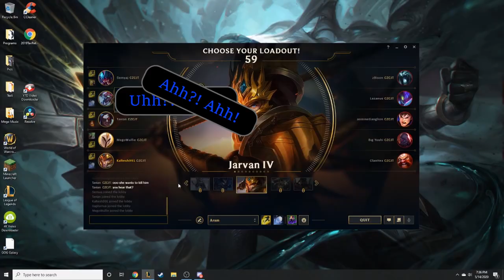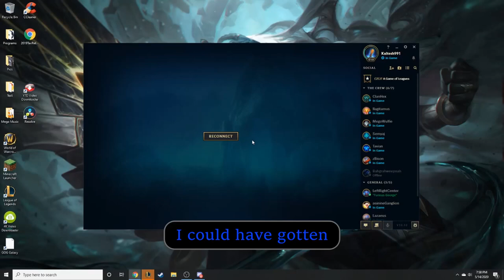10 Man Aram S10 The Biggest Dinosaur You’ve Ever Seen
...Something big is coming to the Howling Fjord

Cast:
Yellow - Semyaj - Jaymes
Purple - ClanHex - Ty
Red - Lazaeus - Colby
Dark Blue - Ilagitamus - CJ
Brown - Big Yoshi - Jonathan
Light Blue - Kaltesh991 - Caleb
Grey - MegoWulfie - Meagan
Pink - asinineGanglion - Sam
White - zBison - Will

Songs:
Final Fantasy IX - Ukulele De Chocobo
JAWS [Theme Song Remix!] - Remix Maniacs
Final Fantasy IX - Battle Theme
Electrode & Vonikk - Hyper Beam
Pause Screen - Banjo-Kazooie
Jurassic Park - Welcome to Jurassic Park